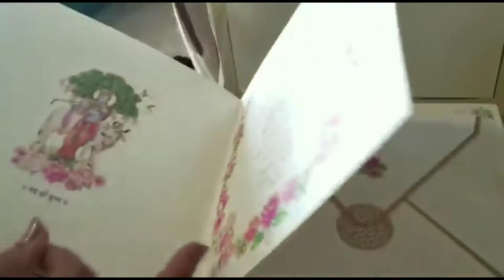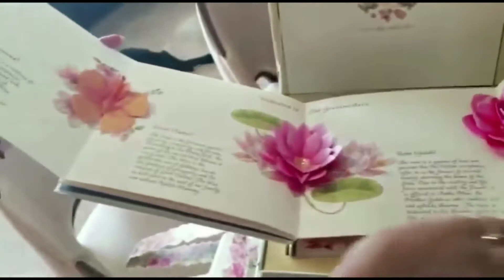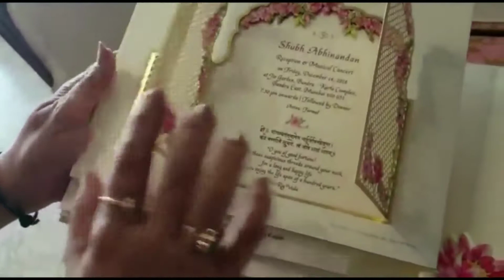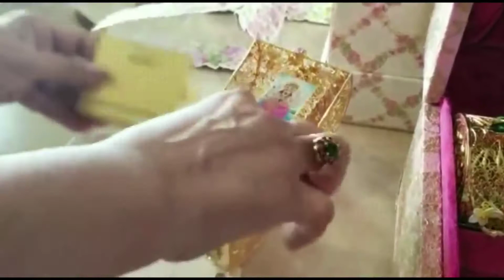Isha Ambani's weeding card ....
This video is from youtube source only .
And its said that its isha ambani weeding card.
This card is so beautiful and beautifully arranged in one box
Which is so good
Give a thums up.